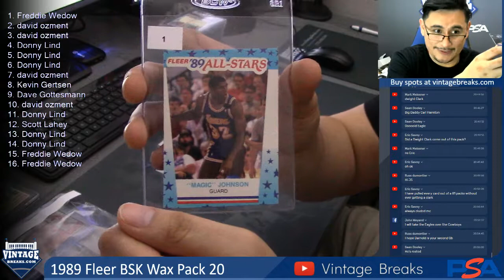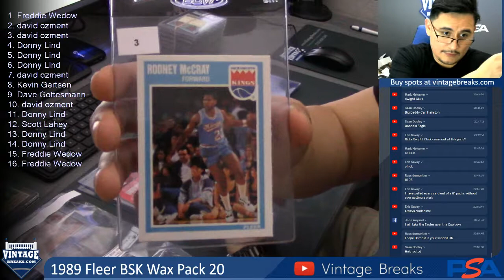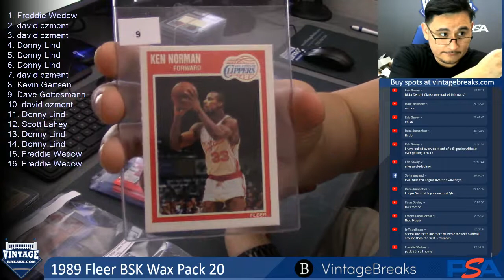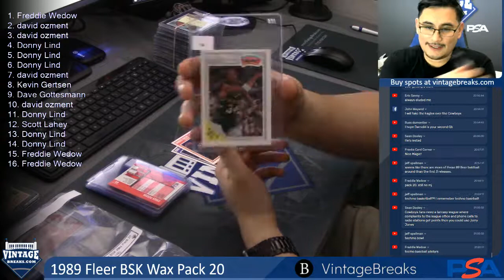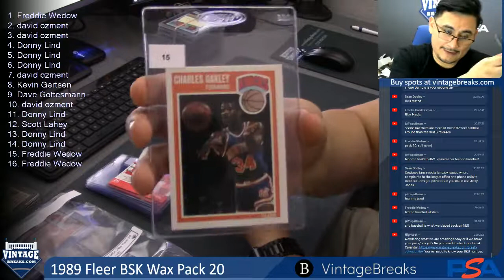08-20-19 1989 Fleer Basketball Wax Pack 20 Break Opening Video